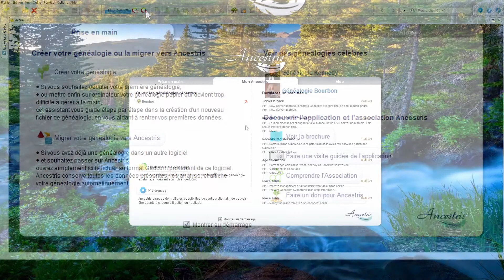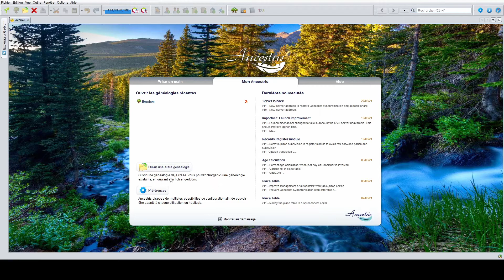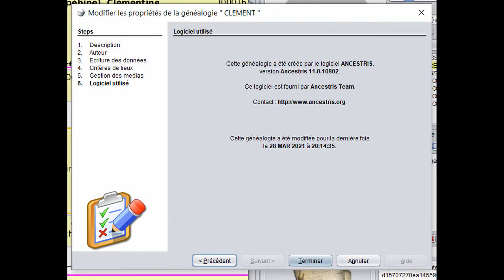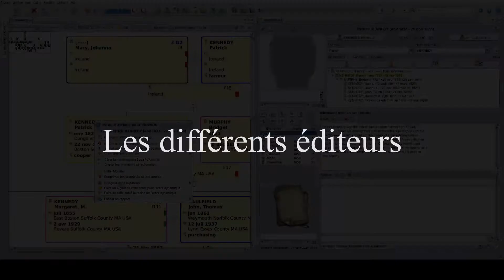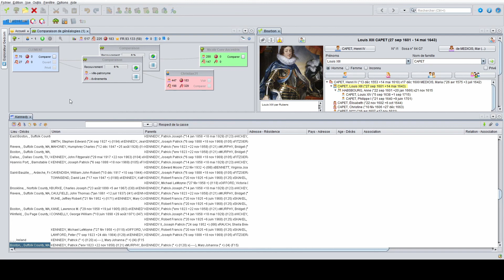Ances'tuto - La Visite guidée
Les ances'tuto,

Les tutoriaux sur Ancestris. Logiciel de Généalogie libre et gratuit.
Je découvre la généalogie et le logiciel, c'est donc au grés de mes découvertes et grace à la super équipe.

Arbre vecteur créé par macrovector - fr.freepik.com

Logiciels utilisé : Da vinci resolve, Gimp, MP3 enregistreur, Ancestris...

Merci à toute l'équipe des développeurs.